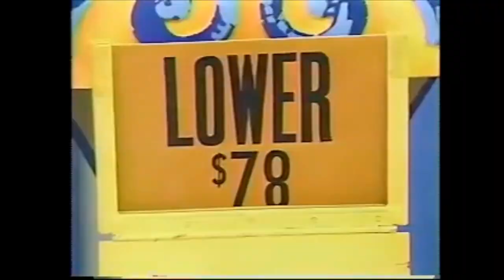The Price Is Right - Janice Plays Punch-A-Bunch (1987) [Tribute to Bob Barker]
It'll be twelve months on August 31, since Robert "Bob" Barker, passed away back in 2023.
Also, re-uploaded this video, to lesser the music to hear Janice speak, on why she wanted to do ONE PUNCH, on the board.  Look how it turn out at the end.